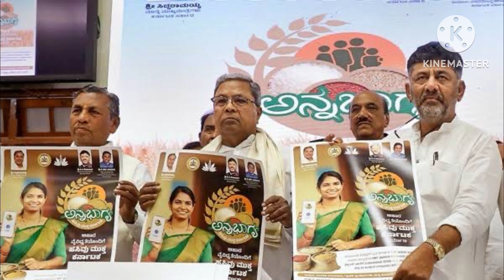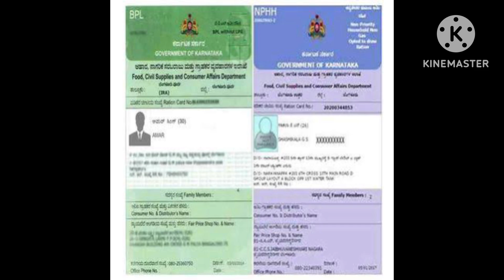ಗೃಹಲಕ್ಷ್ಮಿ & ಅನ್ನಭಾಗ್ಯ ಯೋಜನೆಯ ಹಣ ಈ ತಿಂಗಳದು ಯಾವಾಗ ಬರುತ್ತೆ | Gruhalakshmi & annabhagya yojana update